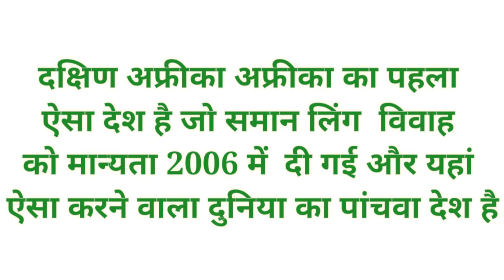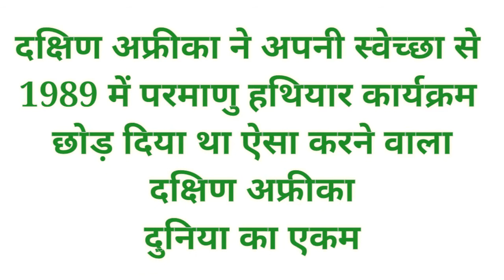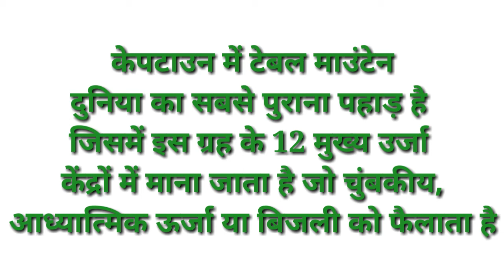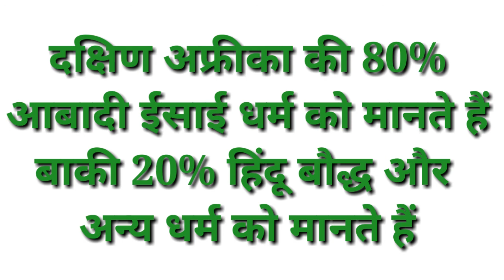Knowledge & fact about Amazing country with Amazing point.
facts about south africa,

facts about africa

10 surprising facts about south africa

south africa

south african

facts about south africa rugby

south african open

south africa facts

south africa travel

south african movies

south africa animals

south africa holidays

south african currency

south african national anthem

africa facts